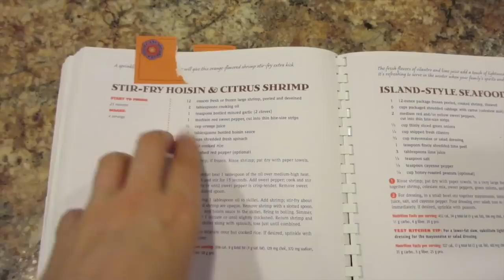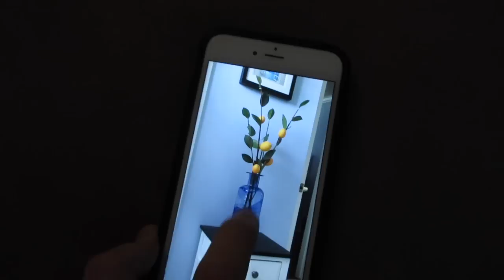Follow me around! | DITL Vlog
Just a day in the life, regular-old-nothing-special-yet-oh-so-special day!  Hope you enjoy!

Write me at:
Kathryn "Doitonadime"
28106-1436